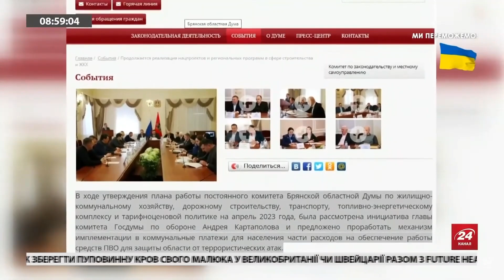ОБУРЛИВІ деталі! / Російські шпигуни у ПОЛЬЩІ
Агентство внутрішньої безпеки Польщі затримало шістьох іноземців, які готували диверсії на залізничних маршрутах і в критичній інфраструктурі. Шпигуни встановлювали камери на трасах та залізничних вузлах Підкарпатського воєводства.